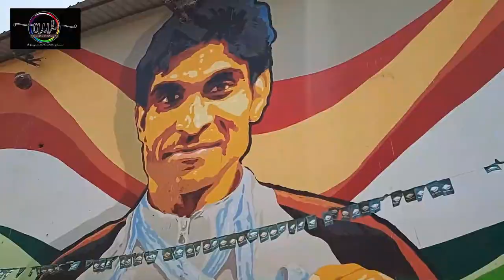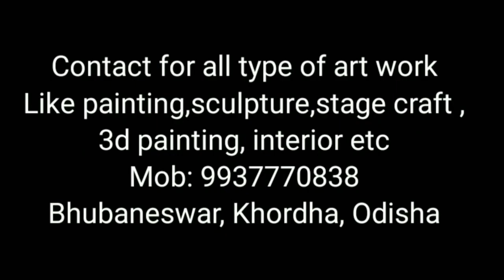largest potrait painting of Badminton Player Pramod Bhagat